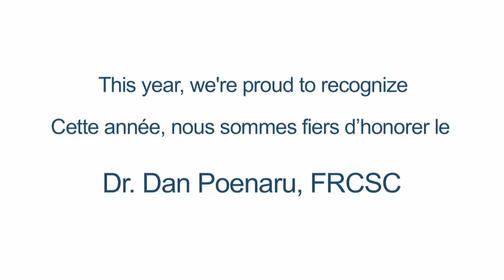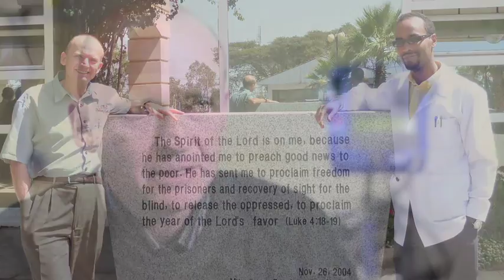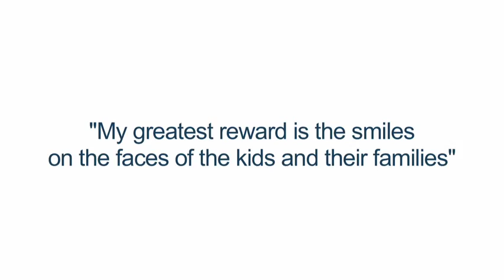Dr. Dan Poenaru - The 2014 Teasdale Corti Humanitarian Award Recipient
The Royal College is proud to name Dr. Dan Poenaru, MD, FRCSC, as the 2014 Teasdale-Corti Humanitarian Award recipient. Dan embodies the values the dedication, courage and heartfelt humanitarianism that define the Teasdale-Corti award.